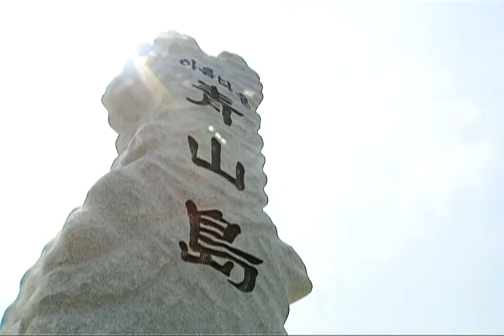[해피선데이] 1박 2일 - Two days and one night 20090816 # 003